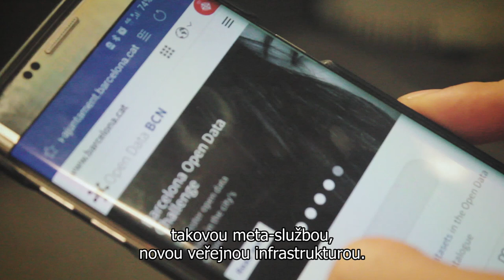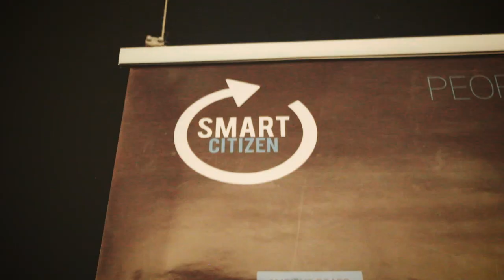naprahuinspirace - Barcelona: smart city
Není smart city jako smart city. Aby byly technologie využívané skutečně chytře, je třeba dlouhodobě plánovat a měřit efektivitu využitých zdrojů. Barcelona je známá jako jedno z nejúspěšnějších global smart citites, Zdeněk Hřib se tam tak vydal za inspirací.

👨‍💻Město se musí samo rozhodnout, že chce nejen vytvářet dojem moderní metropole, ale skutečně jí být. V Barceloně vytvořili speciální komisi pro technologie a digitální inovace, která dohlíží na to, jak město zachází se svými možnostmi v řešení problémů. Založením takovéhoto celku město ukázalo svoji snahu řešit problémy efektivně a chytře. Tak se chová pravé smart city a tak by se měla chovat i Praha.
📊V Barceloně už pochopili, že data a informace jsou novou veřejnou službou, využitelnou jak pro státní zaměstnance, tak pro samotné občany. Data se dají využít k vytvoření lepšího, efektivnějšího i demokratičtějšího smart city. Stačí informace zveřejnit - vždy a všem. Transparentnost je naší dlouhodobou prioritou. Věříme, že za pomoci digitálních technologií zveřejníme a zpřístupníme úřady lidem.
👯Mezi lidmi je hodně talentu i nápadů. Občanská angažovanost může přinést nová řešení a korigovat vedení města správným směrem. Díky technologiím, jako je například Smart Citizen, se občané mohou více aktivně zapojit do rozhodování. Chceme, aby lidé tuhle možnost měli i Pražané.

Jde to i jinde, může to jít i u nás!